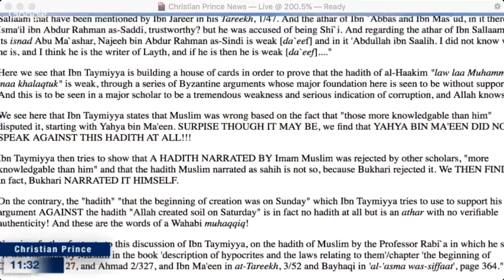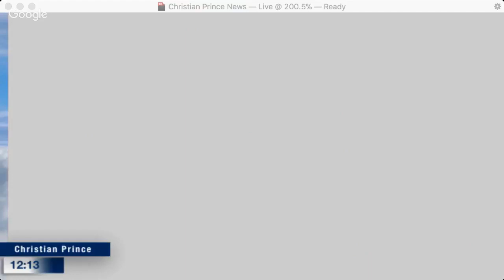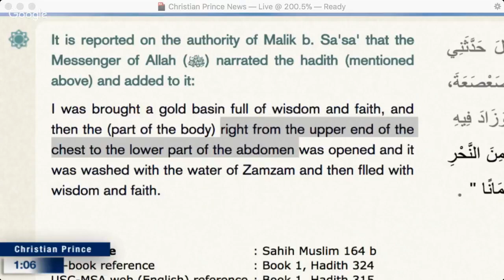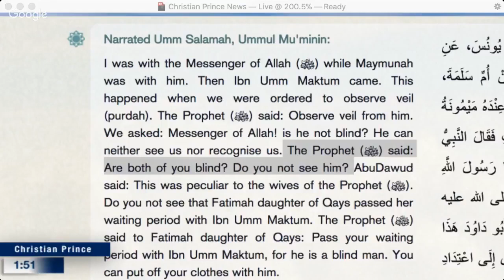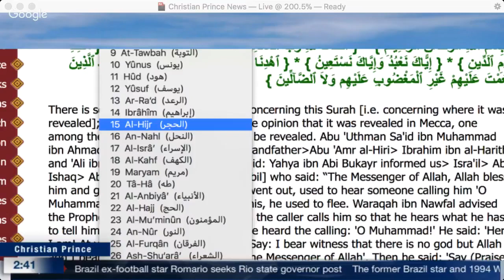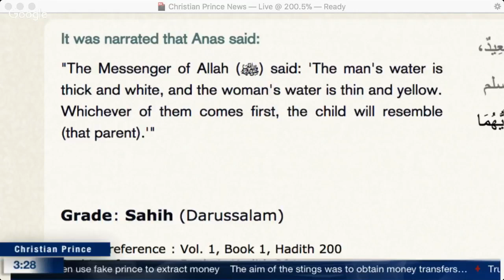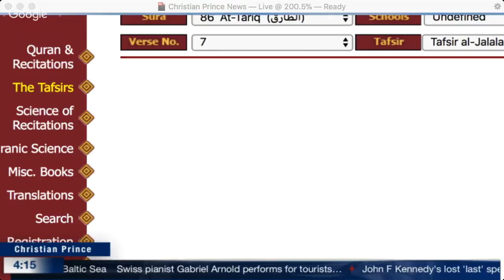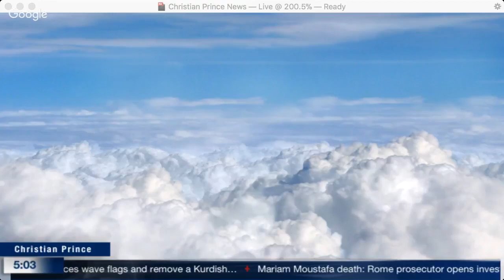Christian Prince - The mad, man made religion. Is it Islam?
This is a repost of a Christian Prince video from March 18, 2018.  It was streamed live at The Arabian Prophet YouTube Channel.  If you want to take advantage of YouTube's Live Chat Replay feature and join in the discussion in the comments section use this Link -

“Allah revealed to Prophet ‘Isa ‘alaihis salam that: O ‘Isa! If Muhammad was not in existence, I would not have created Adam nor would I have made heaven or hell”. (Also from Shaykh Taqi ad-Din Subki in Shifa as-Siqam and Shaykh al-Islam al-Bulqini in his Fatawa and ibn Hajar in Afdal al-Qur’an).